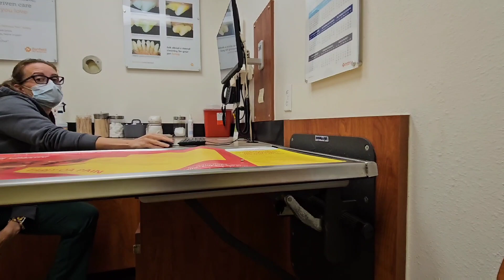Capt Jack Vet visit